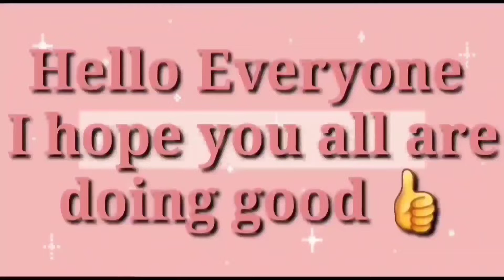Don't be Mistaken Friend | Sharbaat | VV Vlogs